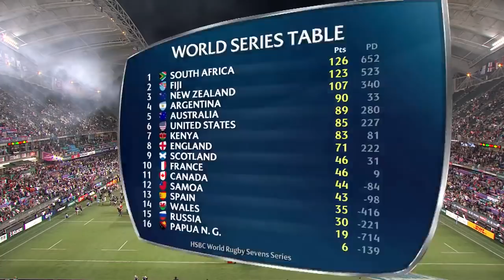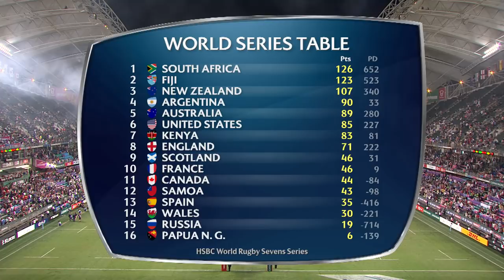HIGHLIGHTS: Fiji win fourth consecutive title in Hong kong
HIGHLIGHTS: Fiji win fourth consecutive title in Hong Kong after final win over Kenya